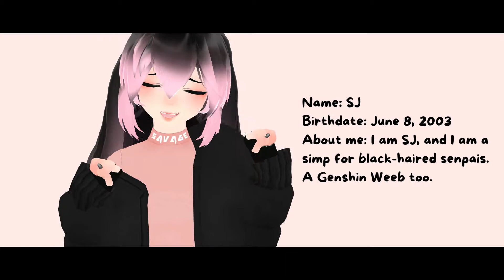[MMD X Self Model] I'm shit(head) (A full intro *?*)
Yup, I added some about myself. True story.
IDK, yeah. That is me.

Credits:
Models: Me, NishiGara (Paperbag)
Stage: Youkan
Motion: ureshiiiiii